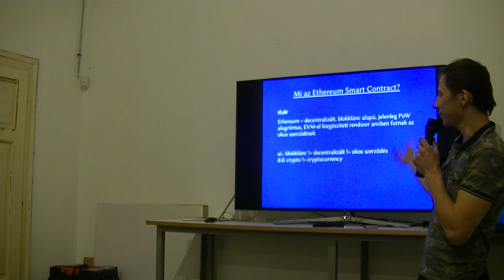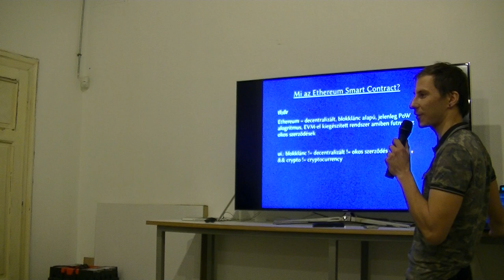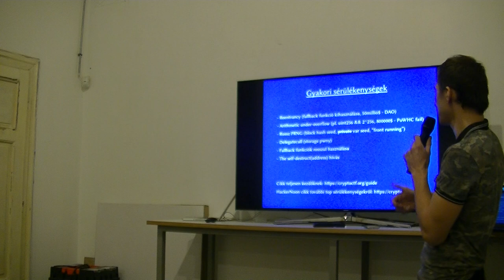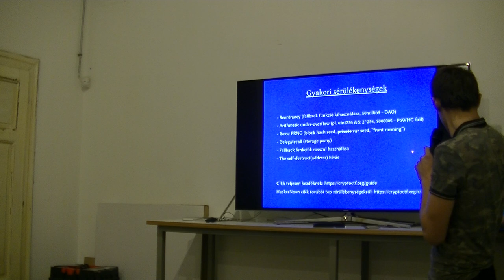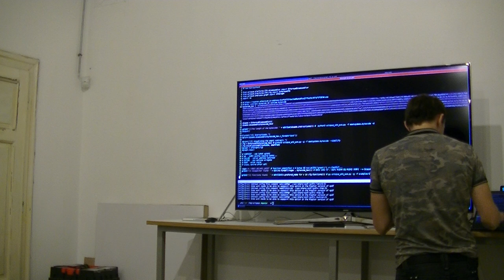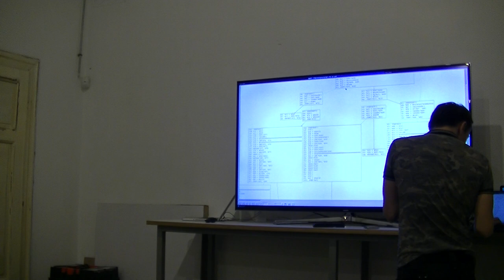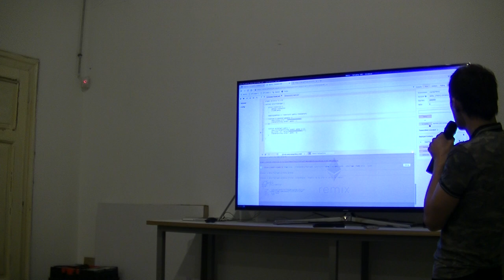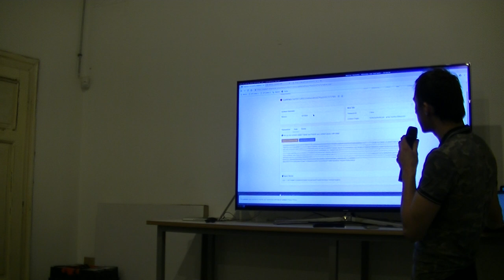Pethes Tamás Dávid (cryptoctf.org): Amikor az okos szerződés nem elég okos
Egyre több szolgáltatás indul az interneten Ethereum okos szerződéses (smart contract) alapon, de könnyen előfordul, hogy a fejlesztők szándéka és az élesített kód működése nem egyezik meg. Az ilyen esetek sok milliós károkat okozhatnak. Amennyire 5 percbe sűríthető, úgy fogom bemutatni az Ethereum-ot alapjaitól és néhány, milliós veszteséget okozó sérülékenységet.

Az előadás a Budapest New Technology Meetup előadássorozaton hangzott el 2019. április hónapban. A közösség honlapja